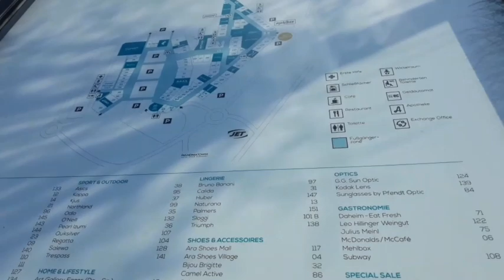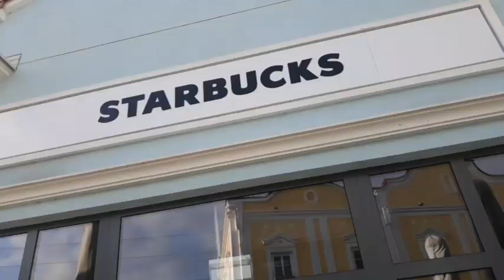Vlog Austria Vienna part 1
This is first vlog on our chanel.